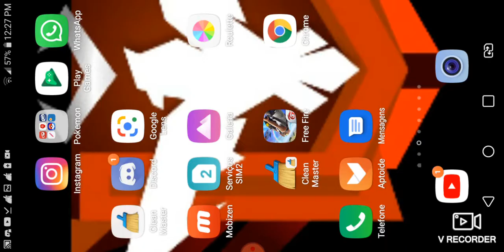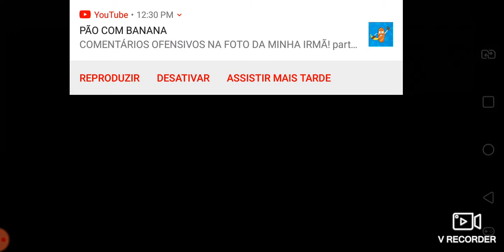O DUO DOS ASTROCOELHOS